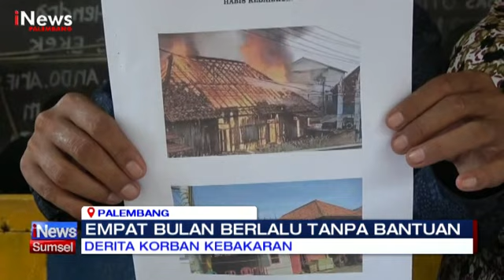KORBAN KEBAKARAN DUGA TERABAIKAN